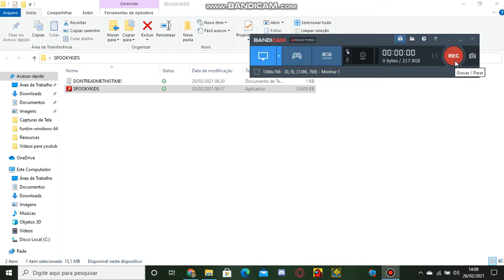Its Spooky month! - FNF Skid and pump Test